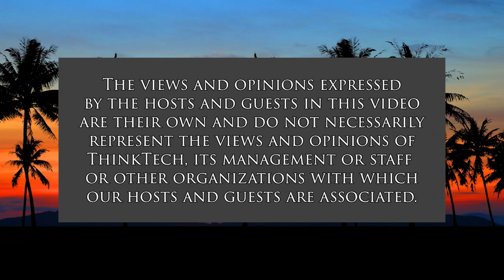Lessons from the Example of Zap Zlatoper (Military In Hawaii)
A Fine Leader and an Extraordinary Human Being.  The host for this show is Jay Fidell.  The guest is Dan 'Fig' Leaf.

Lieutenant General Dan Leaf (USAF retired) talks about the passing of his friend Admiral Zap Zlatoper, what it takes to get to be a 4-star admiral, Zap's contributions to the Navy during his illustrious career, his abiding patriotism, his decision to retire in Hawaii, his notable contributions to the community here, and the passing and phenomenon of a generation of senior military officers who have opted to stay here and what they have meant to Hawaii.